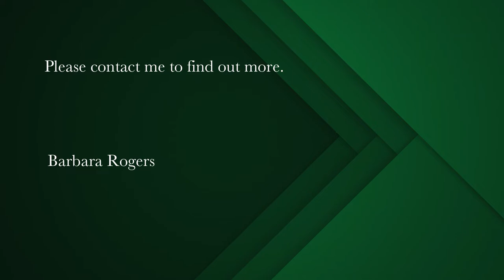4 bedroom house for sale in Camps Bay | Pam Golding Properties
Stylish, Sophisticated and Simply Beautiful.
This contemporary open plan house strikes a note of elegance, space, superb finishes and yet easy relaxed living. There is a superb flow to a covered view terrace with wonderful sea views and usable for the whole year. An entertainer's dream offering striking Table Mountain views from the easterly courtyard.

A magnificent Italian kitchen invites you to prepare and enjoy gourmet meals. There are top finishes, a designer fireplace and a wine tasting room for the connoisseur.

The living and bedroom areas are on one level which is so unusual for Camps Bay.

This iconic home has been presented on Top Billing by Cindy Nel.

There is a spacious inviting guest suite on the lower level, 4 garages and ample storage space.